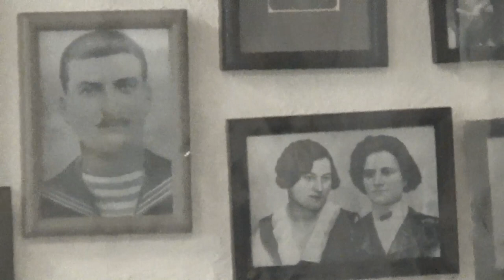США 3062: Санта Круз, Open House - $1,995,000 - хорошая школа - Михаил Портнов комментирует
Санта Круз, Open House - $1,995,000 - Михаил Портнов комментирует
Ссылки на канале SiliconValleyVoice /Михаил Портнов: